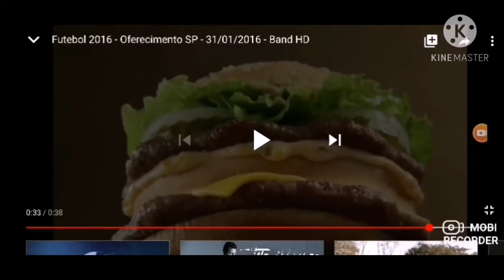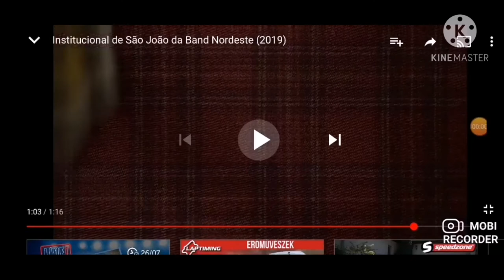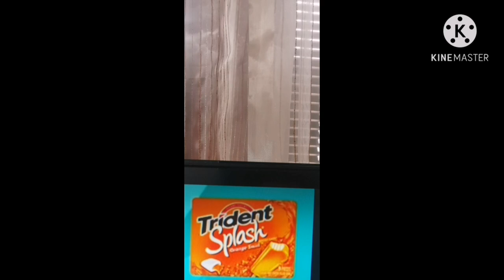Futebol Bandsports Oferecimento (OUT/2020)